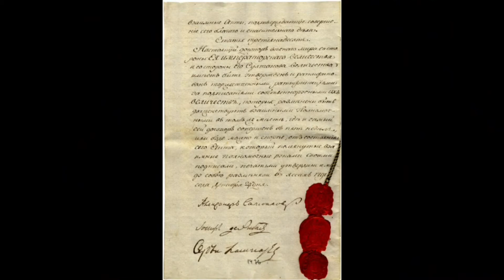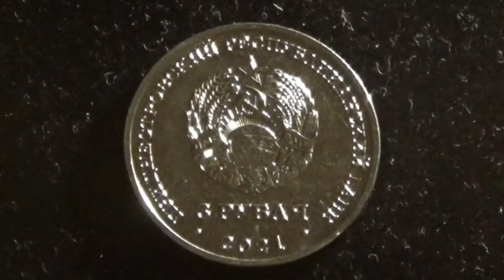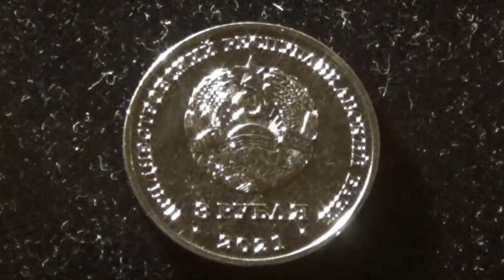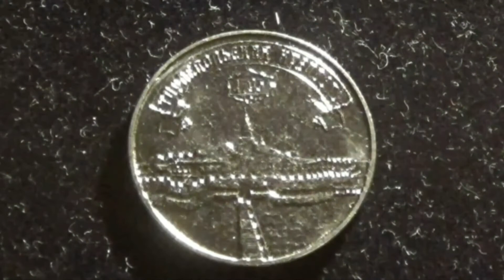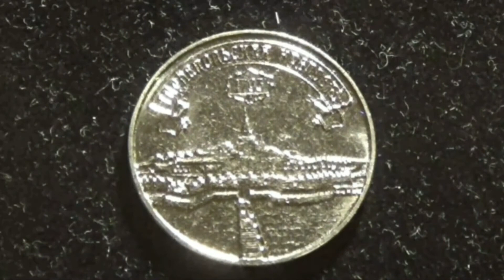🪙 Тираспольская крепость. Предостережение османам. 3 рубля, ПМР, 2021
Это видео, рассказ про памятник конца 18 века, к сожалению практически уже потерянный - Тираспольскую или Срединную крепость в Приднестровье. Из ролика вы узнаете:
• Историю появления крепости на Днестре
• Про строительство крепости в котором принял участие Александр Васильевич Суворов
• Про современное состояние Тираспольской крепости
• Обзор на монету приднестровье с изображением Тираспольской крепости
Если вам интересна нумизматика и история памятников архитектуры и искусства попавших на монеты, загляните в этот плейлист: